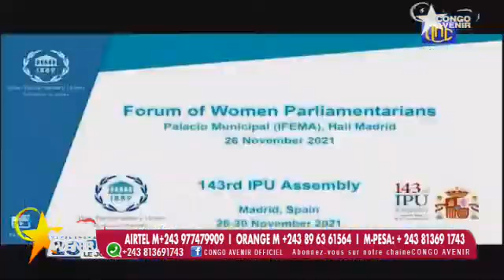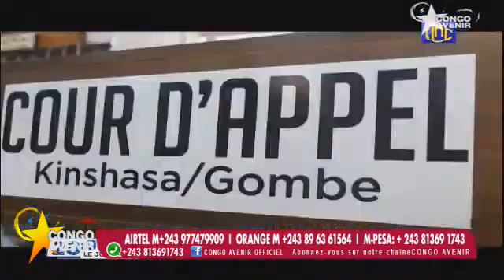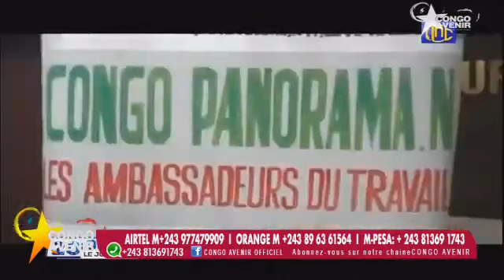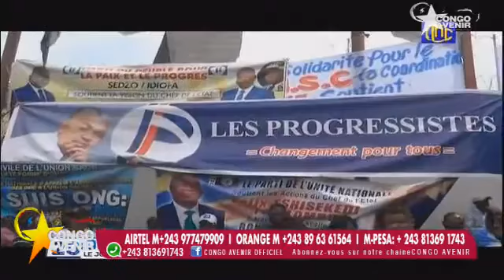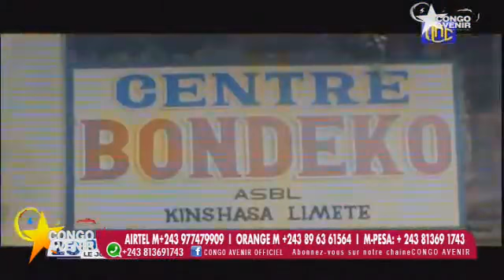🚨🚨 ALERTE VITAL CAMERHE REMERCIE L'ÉTAT DE DROITDE FATHI BÉTON ✌️✌️✌️💪💪💪💪